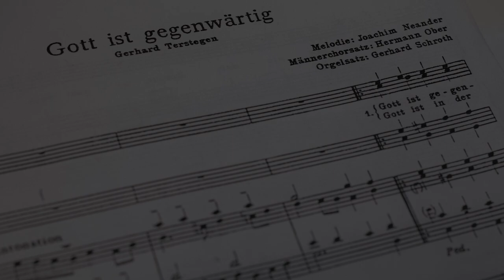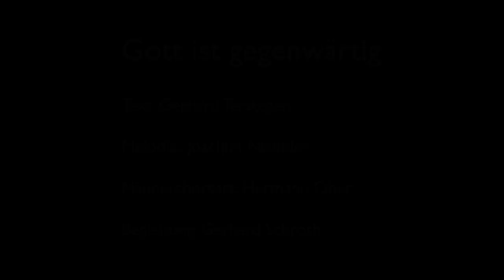Gott ist gegenwärtig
Text: Gerhard Terstegen
Melodie:  Joachim Neander
Männerchorsatz: Hermann Ober
Begleitung: Gerhard Schroth

Virtueller Männerchor:

René Kriworuschenko, Bremen
Dennis Richter, Bremen
Tobias Ulfers, Wilhelmshaven
Patrick Altenhöner, Detmold
Cyrill Falk, Detmold
Benjamin Falk, Detmold
Mirco Ulfers, Herford
Piano: Benjamin Falk, Detmold